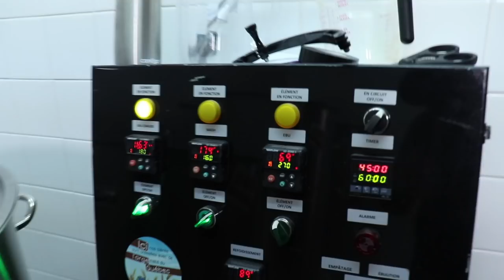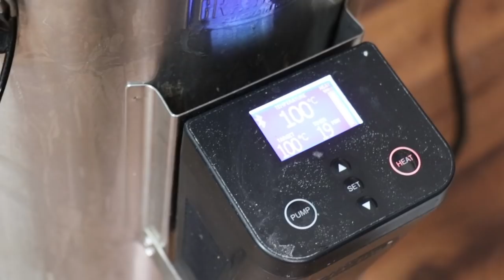COURS DE BRASSAGE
Vous voulez savoir comment ce passe un cours de brassage voici un petit aperçu